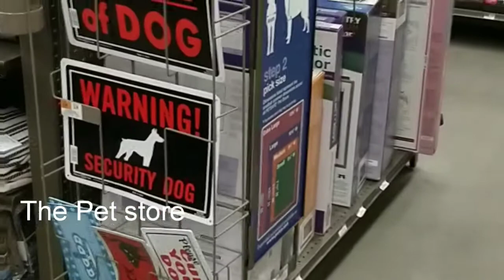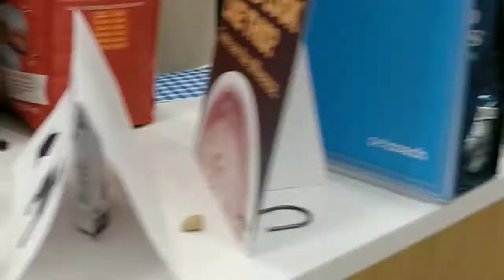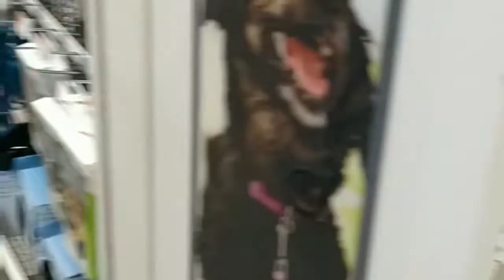Shih tzu puppy playing in snow, SHIH TZU funny video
Our little puppy Shihtzu he is 20 months old very cute mischievous and friendly. Shihtzu puppy plays everyday in the backyard.